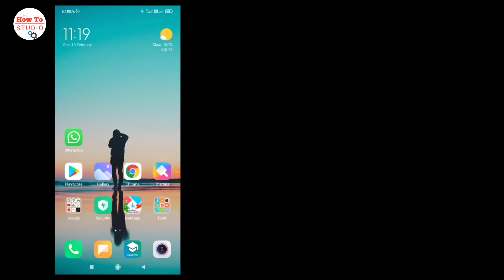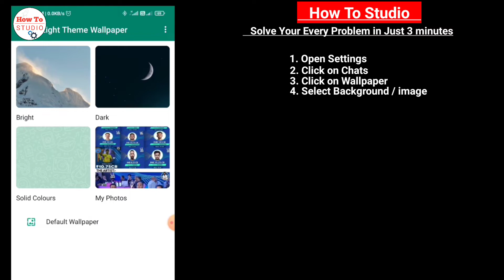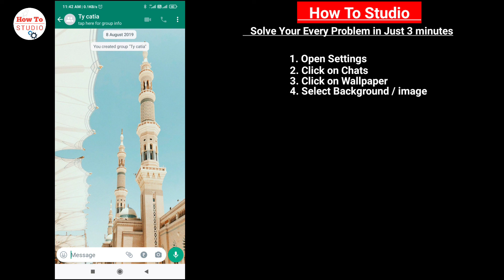How to change whatsapp background wallpaper | in 2 steps settings